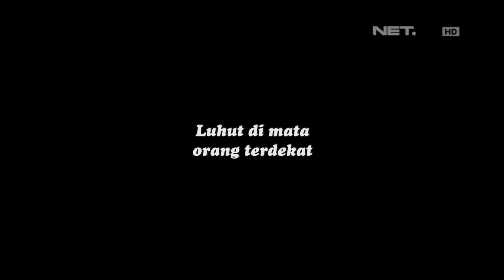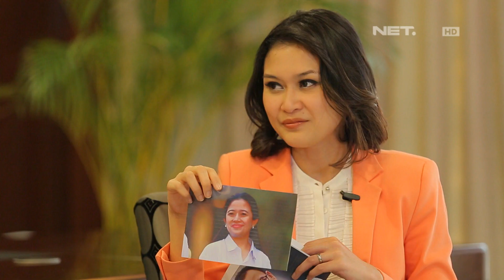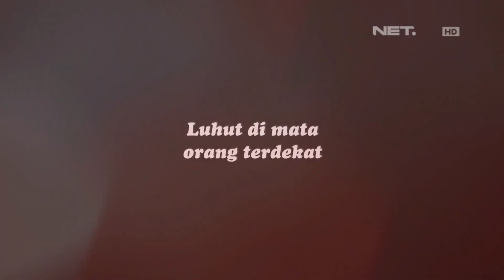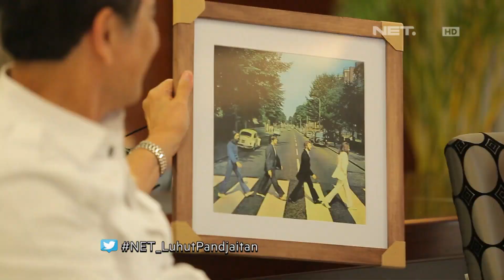Satu Indonesia - Luhut Pandjaitan